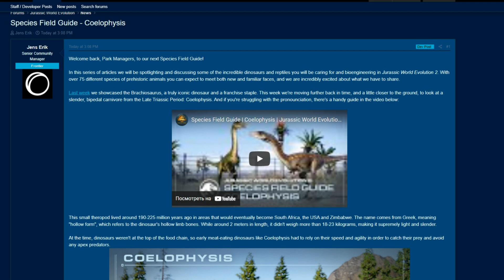Jurassic World Evolution 2 ( Целофиз \ Coelophysis ). Полевой гид по видам...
Этот небольшой теропод жил около 190-225 миллионов лет назад в районах, которые в конечном итоге стали Южной Африкой, США и Зимбабве. Название происходит от греческого, что означает «полая форма», что означает полые кости конечностей динозавра. При длине около 2 метров он весил не более 18-23 килограммов, что делало его чрезвычайно легким и тонким.

В то время динозавры не были на вершине пищевой цепочки, поэтому ранним динозаврам-мясоедам, таким как Coelophysis, приходилось полагаться на свою скорость и ловкость, чтобы поймать свою добычу и избежать высших хищников.

Jurassic World Evolution 2 — долгожданное продолжение популярной игры Jurassic World Evolution от студии Frontier, которое развивает новаторские идеи этого управленческого симулятора, вышедшего в 2018 году.